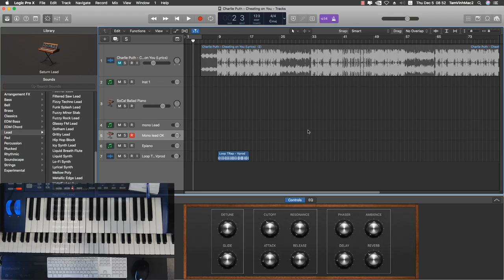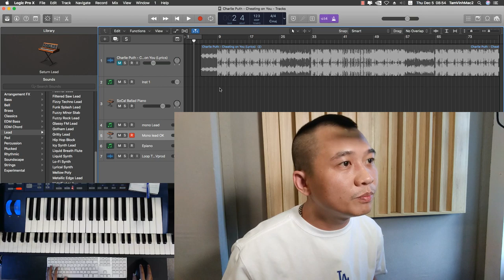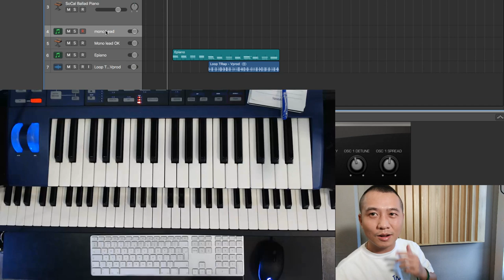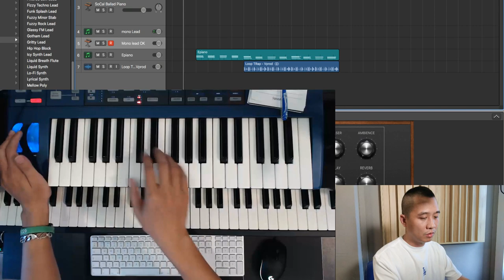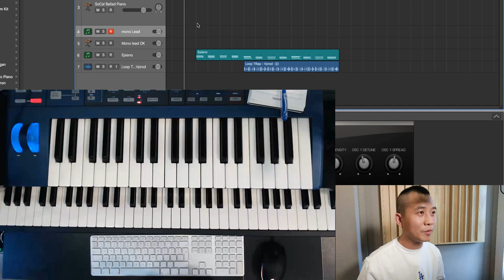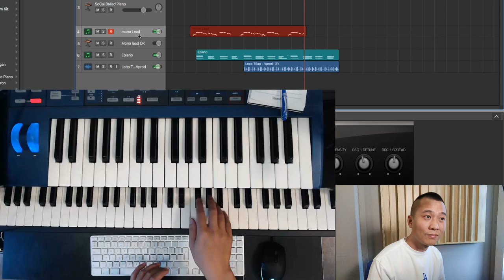Vlog Producer #3 - HƯỚNG DẪN KỸ THUẬT SOLO MOOG / LEAD TRÊN KEYBOARD